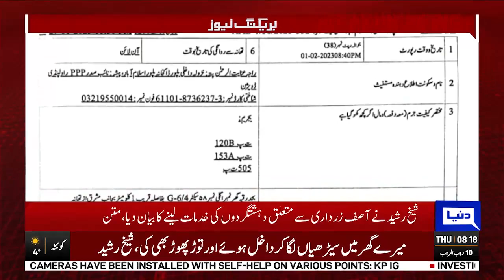Sheikh Rasheed Arrest | PPP Leader Raja Inayat Filed FIR in Abpara Police Station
Sheikh Rasheed Ahmed was taken into custody by police in Rawalpindi in the wee hours of Thursday, Dunya News reported. His nephew and former MNA Rashid Shafiq has confirmed reports of Sheikh Rashid arrest.

Rashid Shafiq said that a heavy contingent reached the residence of AML chief Sheikh Rashid located in a private housing society of Rawalpindi and arrested him. He also alleged that police have not informed the family in which case Sheikh Rashid has been taken into custody.

Police have shifted Sheikh Rashid to Abpara Police Station after the arrest where an FIR (First Information Report) was registered against him on complaint of Raja Inayat Rehman, the vice president of PPP’s Rawalpindi division for accusing former president Asif Ali Zardari of plotting the assassination of PTI chief Imran Khan.